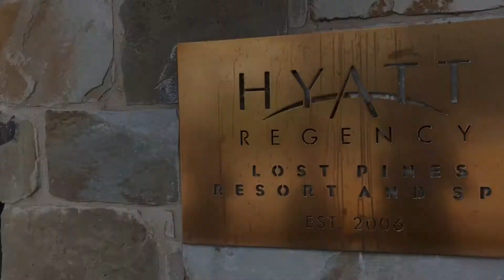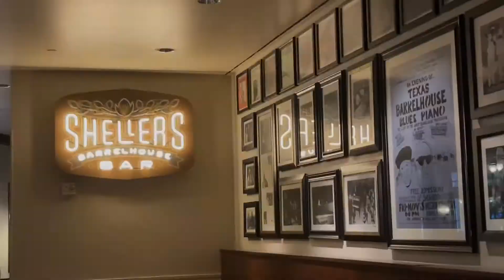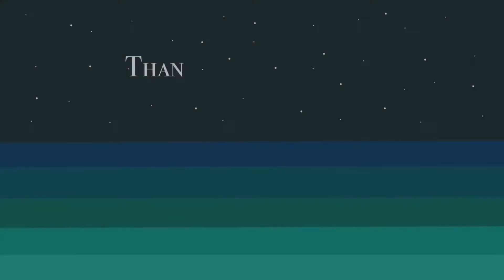Hyatt Regency Lost Pines Resort | Blue Whale Travels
Video Chapters:
0:00 Intro
0:08 Exterior
0:30 Lobby
0:49 Convention Center
1:07 Dining
1:53 Game Room
2:01 Pool
2:37 Hallways
2:48 Guest Room
3:50 Outro